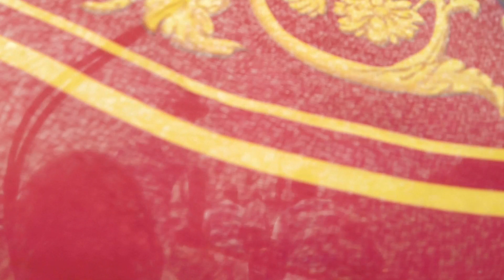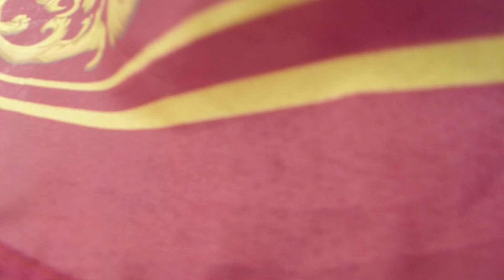VENEZIA_VOGA VENETA_FILM_LA REGATA VOGAePARA DI BURANO PER AMATORI DELLA VOGA ALLA VENETA_05/23_ak.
VENEZIA_VOGA VENETA_FILM_LA REGATA VOGAePARA DI BURANO PER AMATRICI E AMATORI DELLA VOGA ALLA VENETA_30 MAGGIO 2023_LUCA-FILIPPO_NICOLò_GUIDO_MARCO_ADRIANO_ak.